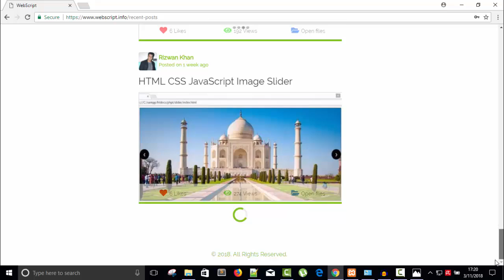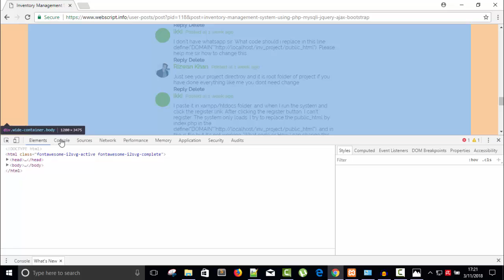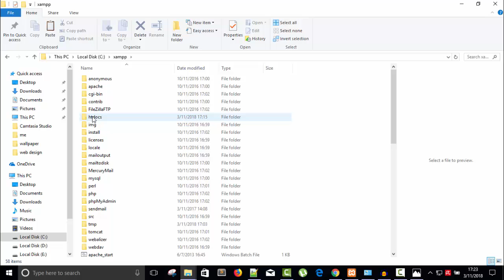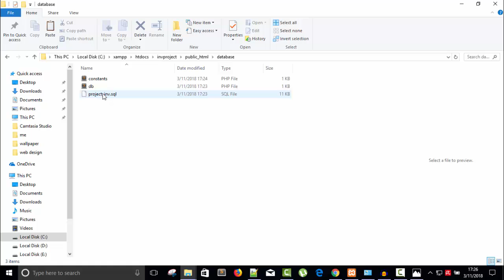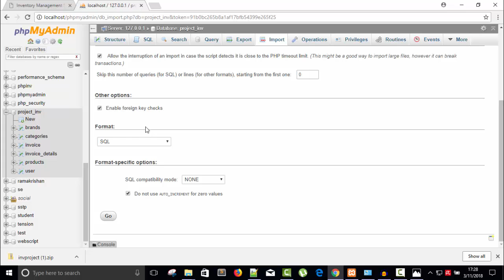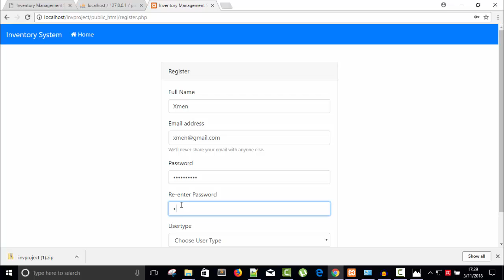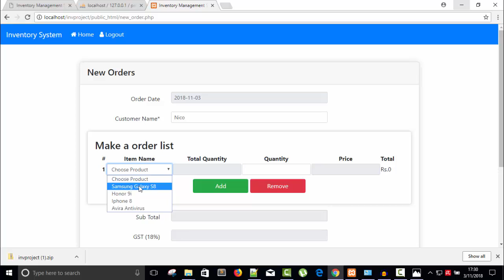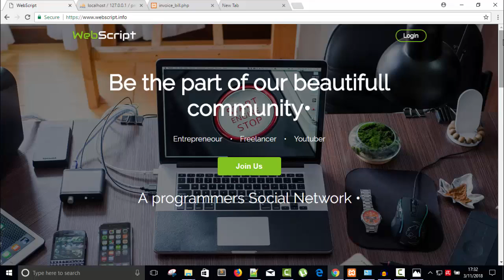Inventory Management System | Free Source Code Download and Setup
Inventory Management System Free Source Code Dowload

Inventory Manage System using PHP, Mysqli, jQuery-Ajax, Bootstrap
Admin Register
Admin Login
Admin Dashboard
Adding Categories, Brands, Products
Managing Categories, Brands and Products
Making Invoice
Printing Invoice as PDF

How did you reach here  ?
inventory system,
inventory system php,
open source inventory system,
inventory management system,
open source inventory management,
php inventory management system,
stock management system,
php mysql inventory system,
small bussiness inventory system,
php inventory,
simple inventory software,
php projects,
php inventory system tutorial,
free online inventory management system,
php project with source code,
php projects for students,